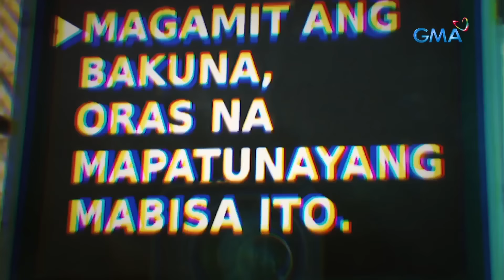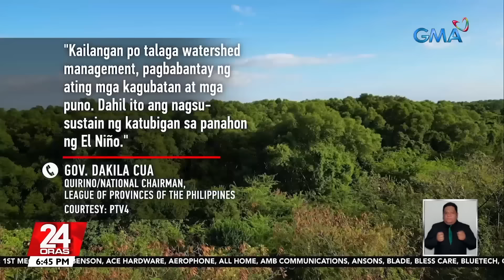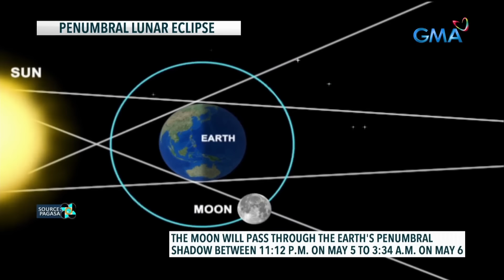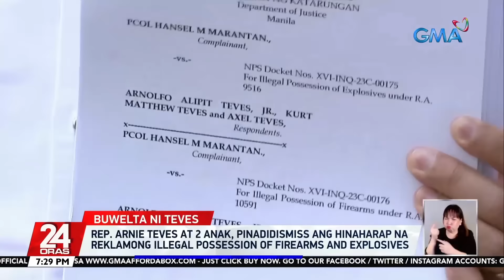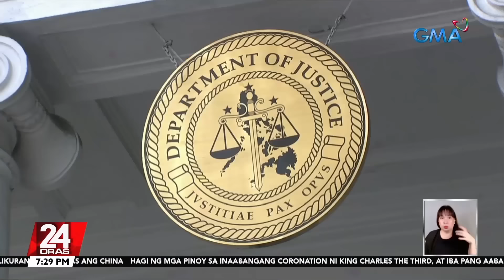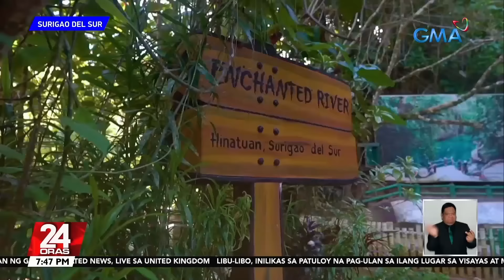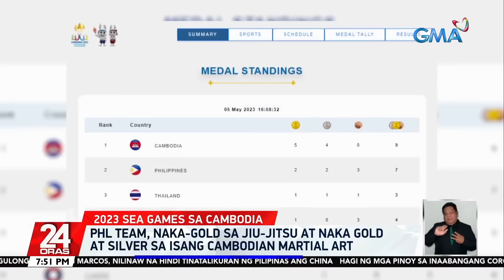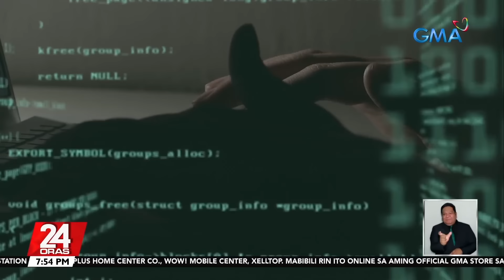24 Oras Express: May 5, 2023 [HD]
Narito ang mga maiinit na balita sa 24 Oras Express ngayong Biyernes, May 5, 2023:

- Pagtutol ng China sa pagiging "hunting ground" ng South China Sea, para sa U.S. at 'di sa Pilipinas - PBBM
- Nag-focus ang nakaraang admin sa "enforcement"; may mga pang-aabuso ang ilang taga-gobyerno - PBBM
- Pagmahal ng mga produkto at serbisyo sa bansa, bumagal sa 6.6% nitong Abril
- Basaan tuwing "Wattah-Wattah Festival" ng San Juan, magiging "Basbasan" muna bilang paghahanda sa El Niño
- PAGASA: posibleng pumasok sa loob ng PAR ang LPA sa East of Northern Mindanao; lalabas naman ang LPA na huling namataan sa Puerto Princesa City, Palawan
- Mahigpit na seguridad, ipinapatupad para sa koronasyon nina King Charles III at Queen Consort Camilla
- Delivery rider na putol ang isang braso, tuloy ang pagsisikap; na-inspire sa isa pang rider na putol ang kamay at paa
- Aabot sa 44,052 indibidwal, apektado ng masamang panahon - RDRRMC-Western Visayas
- Rep. Arnie Teves at 2 anak, pinadidismiss ang hinaharap na reklamong illegal possession of firearms and explosives
- Ilang Sparkle artist, tampok sa mga dramatized "Ad" para magbigay ng tips para makaiwas sa mga scam
- Tinuy-an Falls, itinuturing na mini "Niagara of The Philippines"
- Phl team, naka-gold sa Jiu-jitsu at naka-gold at silver sa isang CAmbodian Martial Art
- “123456", pinakagamit umanong password sa bansa
- Pagkakasali sa "Voltes V: Legacy," dream come true at life-changing para kay Ysabel Ortega

24 Oras is GMA Network's flagship newscast, anchored by GMA News pillars Mike Enriquez, Mel Tiangco, and Vicky Morales, featuring top news stories from the Philippines and the hottest showbiz news on Chika Minute hosted by Iya Villania. for more.